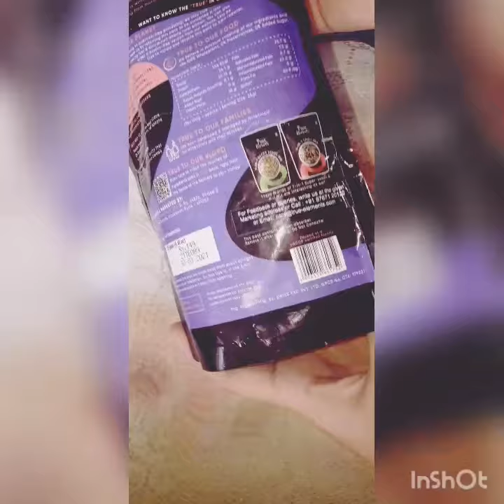Unboxing True Elements 7 in 1 SUPER SEEDS & NUT MIX from Flipkart /very tasty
Hi ,
I am N.S
This is my first video in Youtube
Hope you all will like it .